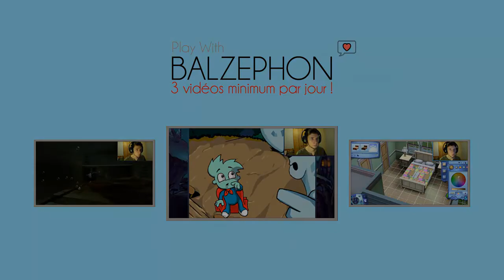ET SI ON CHASSAIS ? OOOH, PAUVRE BÊTE ! T__T - Let's play Tomb Raider (2013) - Part 3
Hey, n'hésitez pas à mettre un pouce vert, à laisser un commentaire.

Musique d'outro | Bunnymajs - WHAT DID YOU SAY